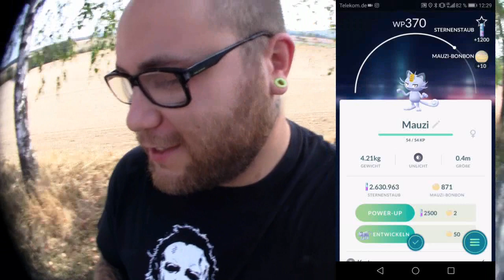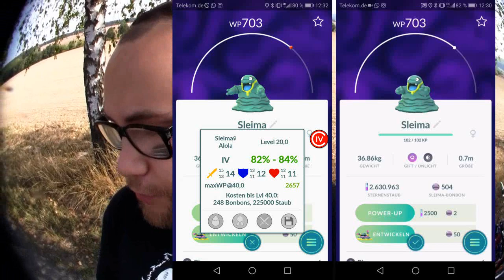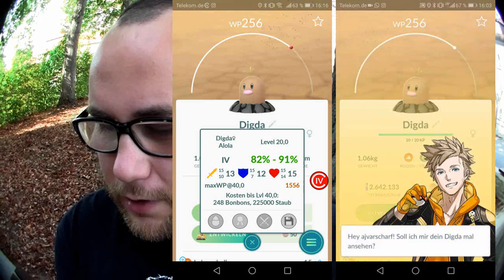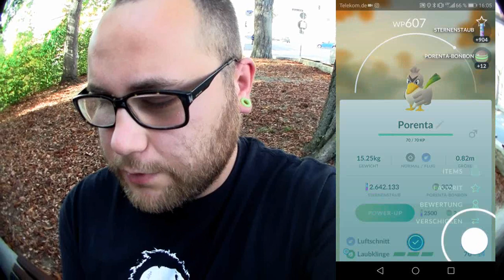18 Eier Folge 4 : Meine NEUE Brutmaschine | Pokémon GO Deutsch # 039